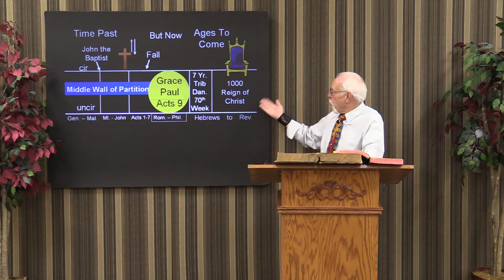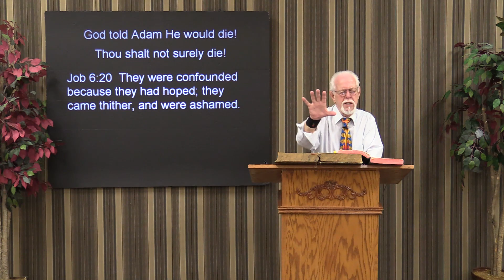9 11 2022 The Rapture Sept 25 2022 PT 2 Music Edited out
Many have done it again.  They have predicted the rapture for the 25th of Sept 2022.  Certainly seems like the right time to study out the subject since according to many it will happen in 2 weeks.